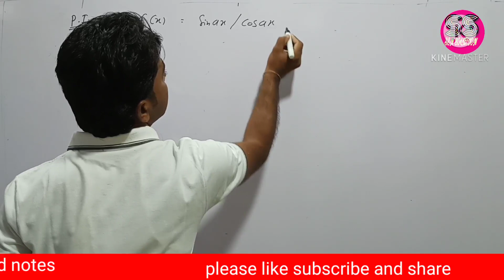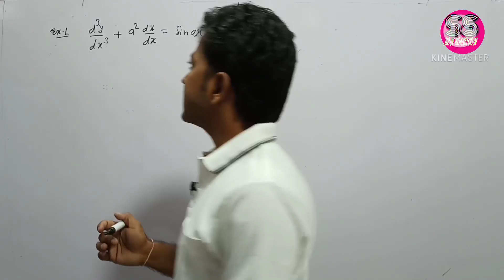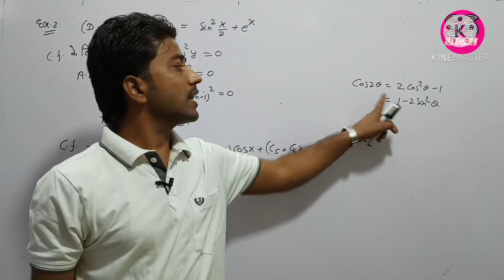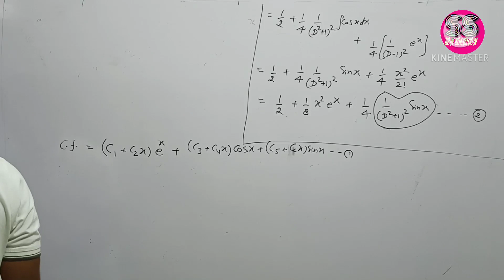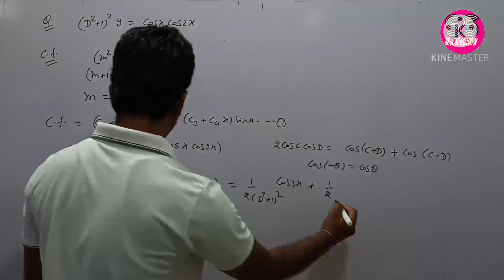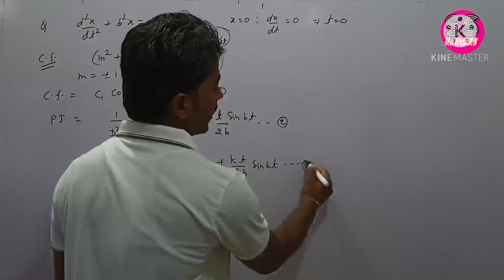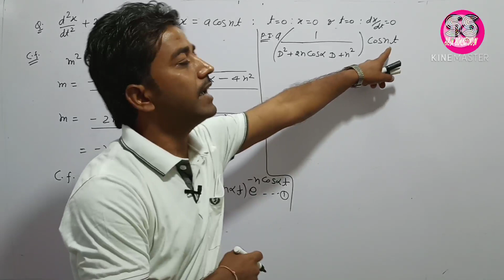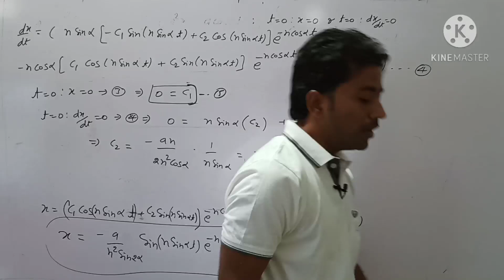#13 l part 2 l unit-ll l bsc 2nd year best youtube channel l Differential Equation l अवकलन गणित।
Helo Mathematician

is video me constant coefficient of linear Differential equation ke  C.F. and P. I. ke bare me discussion kiya gya hai. P.I. ke  sinax and cosax methode ko explain kiya gya hai  aur us se related  jitne bhi important questions the sbhi ko asan lenguege me solve kiya gya hai

Rajasthan ptwar play list

provided coarses
1.B.Sc. & M.Sc. maths
2.11th & 12th Rbsc , Cbsc& foundation coarse
3.maths for 10th stendard
4.maths for defence Exam ( Navy l Airforce l NDA l CDS)
5.maths for iit jee & iit jem
6.Net , Gate , Set Exam
7. 1st grade,2nd grade,pgt,tgt,DSSSB exams
8.maths for all competitive exams.

# bsc second year maths
# bsc maths class
# bsc part-ll maths
# bsc 2nd year maths
# maths bsc second year
# maths bsc part-ll
# maths bsc 2nd year
# maths classes for bsc
# Differential equation for engineering
# Differential equation for bsc
# Differential Equation for second year
# Differential Equation for 2nd year
# Differential Equation paper
# bsc second paper
# bsc 2nd paper
# bsc partial differentiation and Differential Equation
# college maths classes
# ssn solutions
# ssn solution
# SSN SOLUTION
# SSN SOLUTION'S
# maths by SSN SOLUTION
# pk sharma
# maths by pk sharma
# online class
# maths online classes
# bsc maths online classes
# maths bsc online class
# important question
# important question for maths
# important question for bsc
# important question of Differential Equation